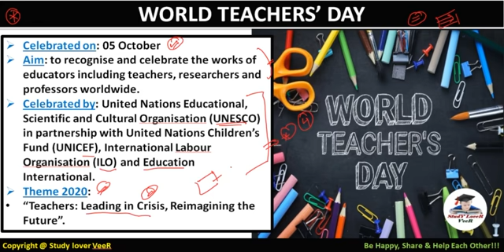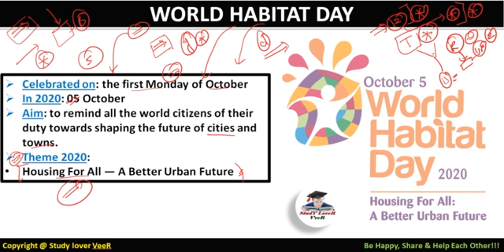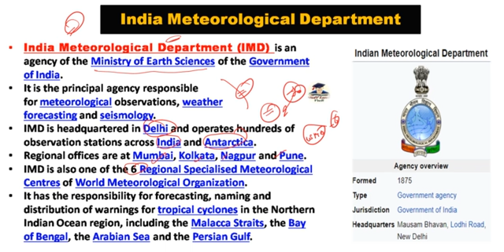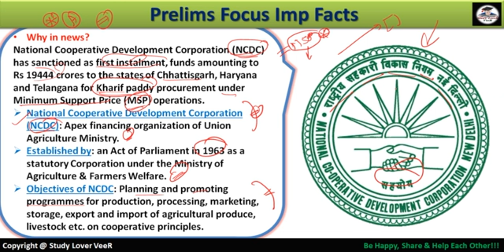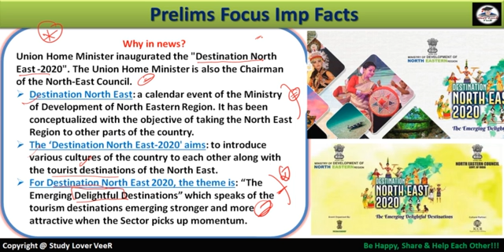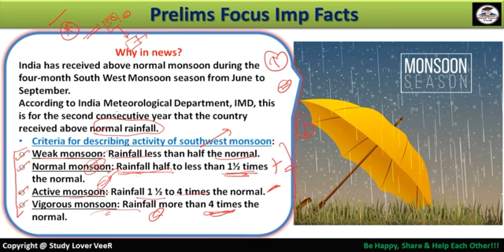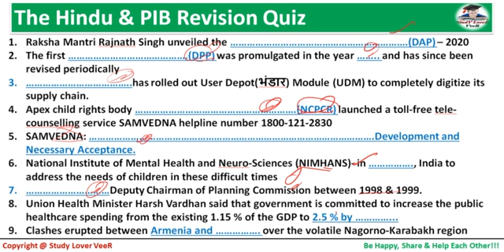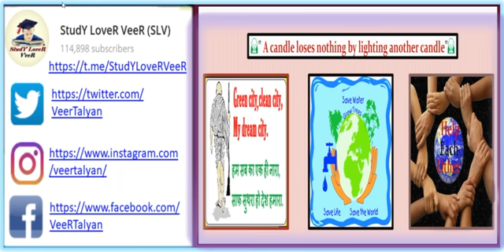Daily Current Affairs 05 October 2020 | The Hindu | PIB News in Hindi by Veer | UPSC Prelims 2020